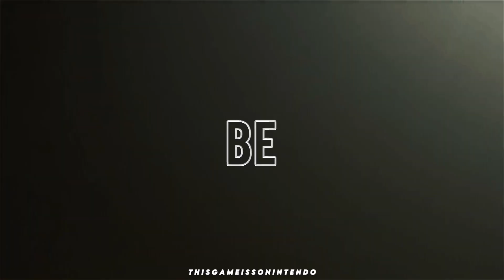thomas magnum - woman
song: woman (edited - if you know the creator please comment)